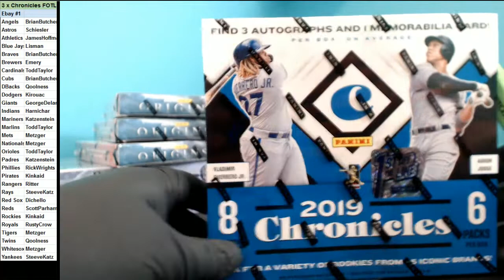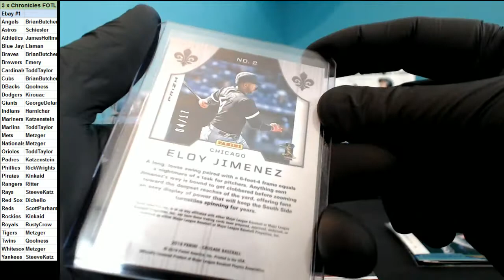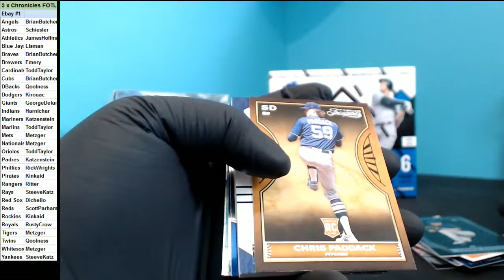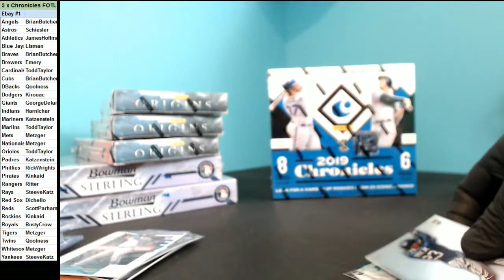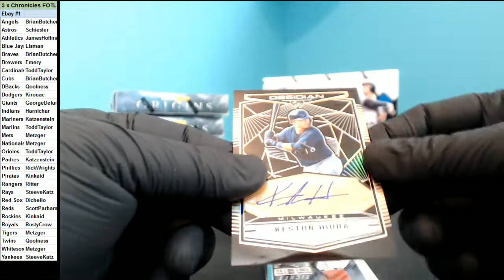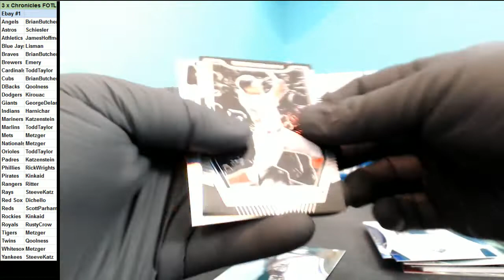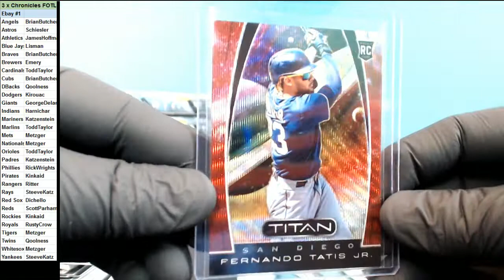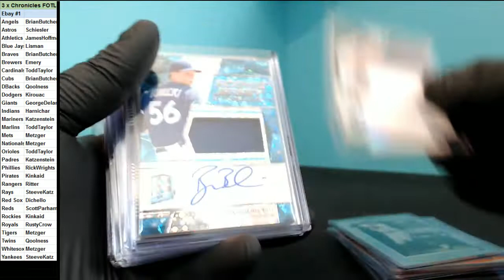08 19 2019 Ebay Break #1 3 x 2019 Chronicles FOTL Baseball